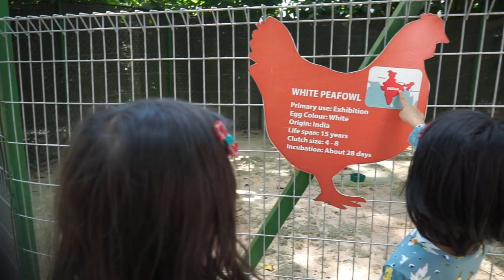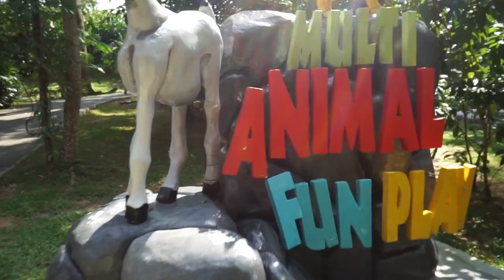A'Famosa Safari Wonderland